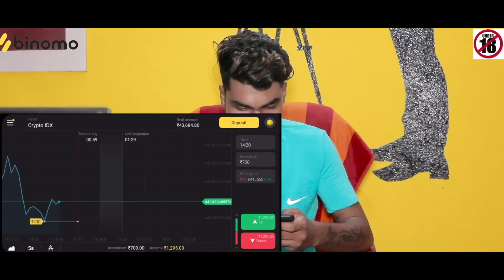Jeeta Tha Jiske Liye (Cover) Dosti Vs Pyaar | Heart Touching Story | New Sad Song2021 | Story Of SS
and get Rs.65,000 for Binomo tutorial.

Story Of SS (Presents) . Dosti Vs Pyaar  Love Story Song Features By Suro, Soumi, Jeeta Tha Jiske Liye  Song . A Beautiful  Sad Song..By Abhishek Raina

🎬  Video Credit :
Cast : Suro, Soumi, Som
Produced By: S S
Direct By : S S
Story By : Suro
Cinematography By : Sayan Studio
Edit - Suro

Thanks to : Story Of SS Team

Cover Song :
Song : Jeeta Tha Jiska Liya
Singer : Abhishek Raina
Directed By : Jay Ronn

use is a permitted by copyright statute that might otherwise be infringing, Non-profit, educational